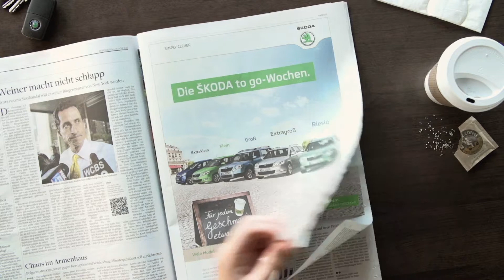ŠKODA to go-Wochen Casefilm